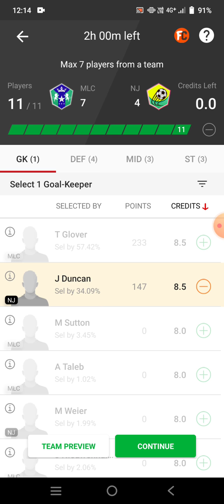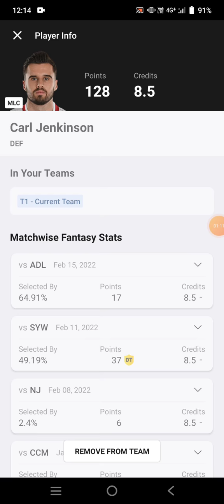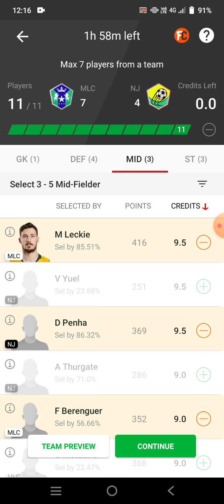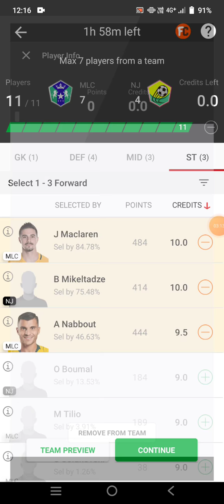MLC vs NJ Football team Dream11 prediction win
mlc vs nj
mlc vs nj Dream11
mlc vs nj Dream11 prediction
mlc vs nj prediction

own risk"

1. This analysis  is based on my

2.Dream11 takes great care to comply with all central and state legislation in India to ensure that  users are fully protected. Every contest on  platform is carefully designed to comply with applicable statutes and regulations in India.

Thanks